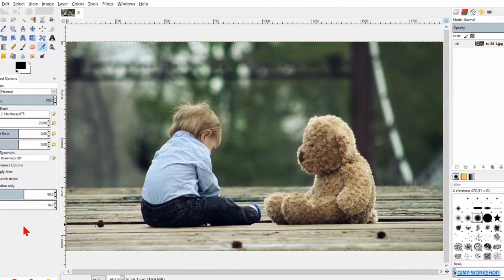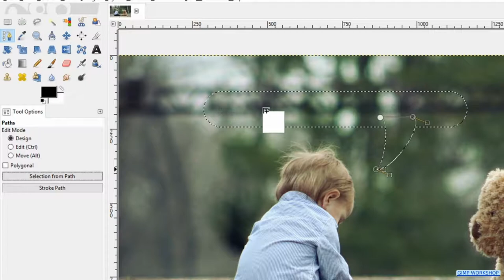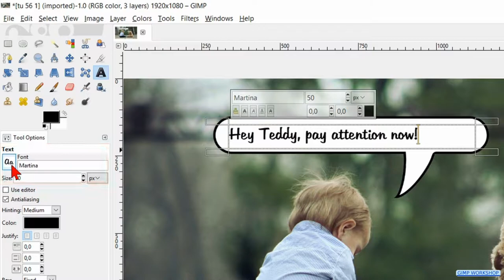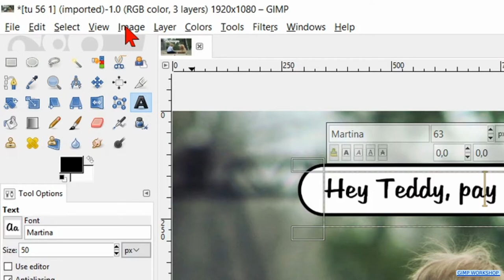Gimp: How to Make a Rectangle Speech Bubble or Text Balloon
How to make a comic book, rectangle text balloon or speech bubble in Gimp, in just a few simple steps!

NOTE FOR GIMP 2.10 USERS: At 0.55 seconds, after you made the radius of the rounded corners 70, click in the selection to confirm.

Sorry for my 'home made' English ;-)

I hope you have fun, making, or just watching this tutorial. If that is the case, please be so kind to give it thumbs up, maybe post a nice comment, and subscribe if you have not done already, to support my channel. I would appreciate that very much!

Tags/keywords: Gimp. Gimp. Gimp 2.8. Windows 10. gimp speech bubble. gimp speech balloon. gimp text bubble. gimp text balloon. gimp comic book. Gimp basics. Gimp beginners. Gimp beginners tutorial. Gimp for beginners. Gimp for starters. Gimp tips and tricks. Gimp step by step. Gimp manual. Gimp instructions. Gimp how to. Gimp workshop. Photoshop alternative. Free photo editing software. Gimp vs Photoshop.